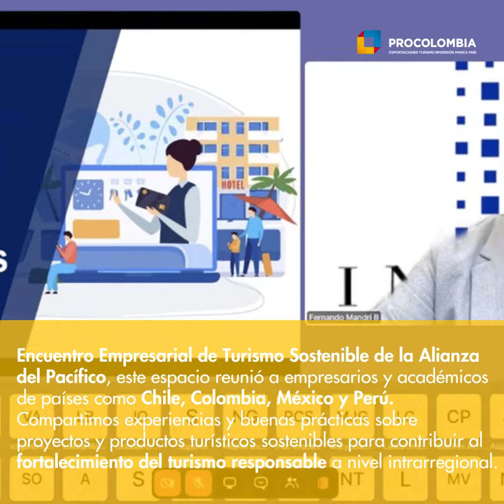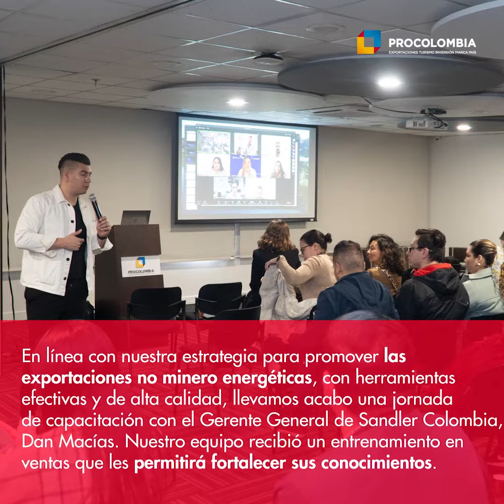Magazine semanal - Primera semana de septiembre